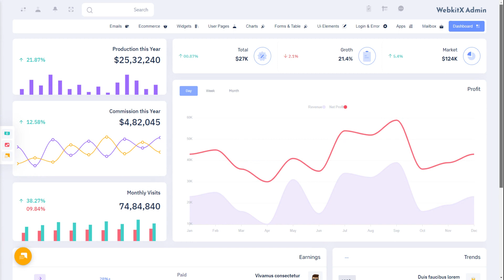Unique Light Dashboard Design Of WebkitX Bootstrap Templates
WebkitX Bootstrap Templates   is a unique Dashboard Design with features like Order, Revenue, Shopping, Sales visits, monthly revenue and performance tracking. We have developed this admin template by unique and minimal look of the CRM’s software. Bootstrap 5 latest with SASS. WebkitX Admin Dashboard Template a clean way to use the design for your dashboard projects. This can be used for admin dashboard ui framework Applications for your online applications.

WebkitX Responsive Bootstrap 5 Admin is Fully responsive admin dashboard template for Data, Reports, analytical & eCommerce concept and theory. The Dashboard shows how much your store sales were in the current month.

Notification and Sales Volume are creative new features. You can track and analyze your job statistics from our Bootstrap Admin HTML plugins and widgets. Modern looking HTML Template on Bootstrap 5 latest platform.